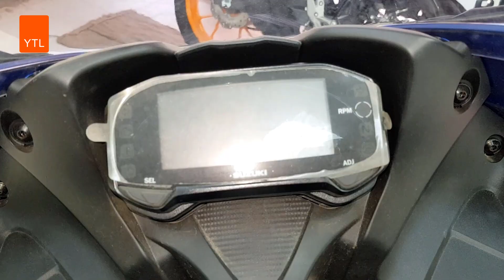New Suzuki GSX-R Series [ 150CC-ABS -DD ] Super Sports Bike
New Suzuki GSX-R150 Series Super Sports Bike HD Videos View 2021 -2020

Suzuki GSX-150R Mileage 45         KMPL
Suzuki GSX-150R Top Speed 137 KM/H

Suzuki GSX-R 150 ABS indo Version Price in Bangladesh 4,10,000 Taka -Approx
New Suzuki GSX-150R DD Price in Bangladesh 360,000.00- indian Version Only - Approx

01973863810 - open 10am - 6 Pm
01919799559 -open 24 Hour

The GSX-R150, when it comes to India, could cost Roughly Rs. 1,20,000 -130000 Rupee only India

Suzuki GSX-R150 Specs

Engine Description Single Cylinder, liquid-Cooled, fuel-injection, DOHC, 4-Stroke, 4-Valve
Rear Suspension Mono Shock
Frame Diamond

Suzuki GSX-150R Features

Speedometer Digital
Tachometer Digital
Trip Meter Digital
Odometer Digital
Clock Digital
RPM/Gear Display-Yes
Fuel Gauge Digital
Low Fuel Warning Light-Yes
Gear Indicator-Yes
Service Reminder -Yes
Pillion Footrest-Yes

NEW MOTORCYCLE